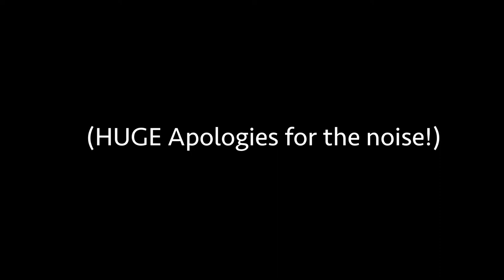Happy Holidays from Calico Skies Sailing!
Real time update coming at ya!! We're getting Calico Skies decorated for Christmas and because we're underway it's gotta be done sailboat style (aka can survive heeling). Check out our creative way of putting up 'our tree' and find out what we've been getting into lately.

Musical Credits:
Christmas Tree (feat. Sara Bareilles) by Zac Brown Band